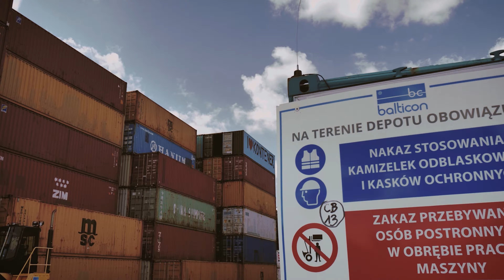Pearl. BMW E46 Coupe by Dawid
E46 Coupe Dawida, sesja i nagranie zamówione w prezencie przez Dominikę.
E46 Coupe by Dawid, photo- and videoshoot ordered as a gift by Dominika